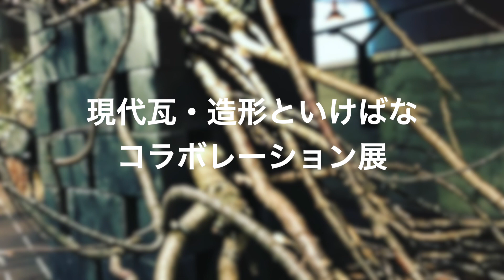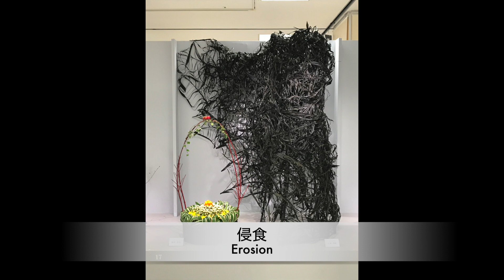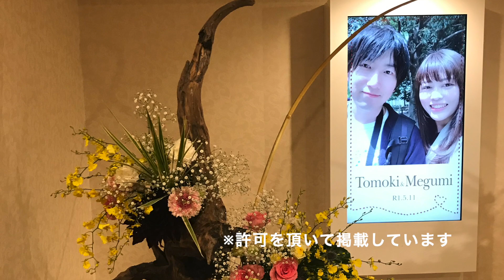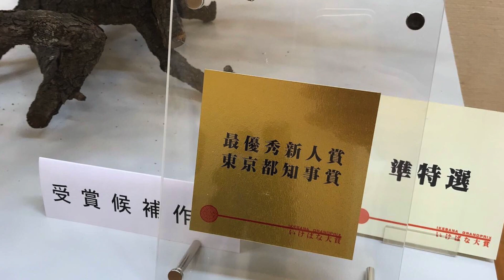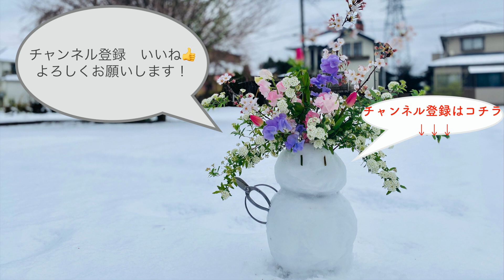【生け花】インスタレーション作品や各花展で生けた作品をまとめてみました(2018-2019)【アート】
2018年-2019年に各種花展や様々なアーティストさんとコラボレーションして生けた作品をまとめてみました！

大作やインスタレーション作品もありお楽しみ頂けるかと思います😊！

早くコロナが終息して、
またコラボレーションや花展などで大きな作品を発表する機会が戻ってくることを切に願っています。。

〜詳細〜
【ファッション×いけばな】
ファッションデザイナー
その他3名

【ペイントアート×いけばな】
ペイントアーティスト

【観音様×いけばな】
洞窟観音・徳明園　(高崎)

【いけばな×百段階段】
ホテル雅叙園東京　(目黒)

◆「生け花Lesson」動画
視聴方法
テーマ毎に分けているのでどの動画から見ても大丈夫ですが、
徐々に難しい内容になるのでLesson順に見ていくと、初心者でも手軽に生け花が始められるかと思います！
( Lesson序盤の撮影の不慣れさはご了承ください。笑)

◆「作品紹介」動画
 Lesson動画と並行して週１回〜気分で更新しています٩( ᐛ )و
Instagramと合わせてお楽しみ頂けますと幸いです！

かなり貴重な内容を惜しみなく公開しています！

日々の作品をアップしています！
楽しんで頂けますと幸いです🌱

当流派のHPです。ぜひ覗いてみて下さい！

◆オススメの剣山(kenzan)
小さい順から
「大角、大丸、特四大角、特四大丸、特三大角、特三大丸」辺りがオススメです！

生け花「古流かたばみ会」
副家元：大塚 理航
age：28
江戸時代より受け継がれてきた伝統様式の次世代への継承と、新しいいけばな表現の追求を根幹に指導
また生け花　×「絵画」「服飾」「造形アート」等、様々なジャンルとのコラボレーションを精力的に行う